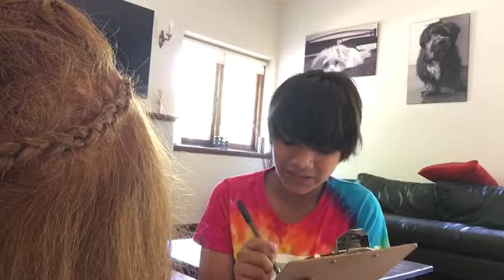Kids vs Teens vs Adults Holidays